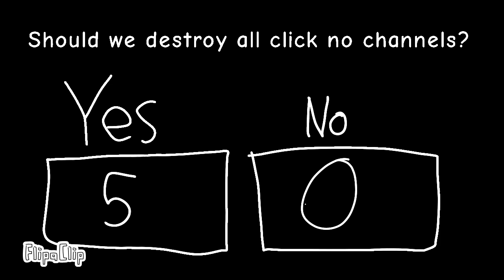Should we destroy all click no channels?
Yes is absolute infinity